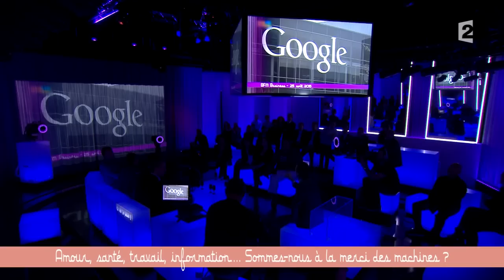Sommes-nous à la merci des machines ? - Ce soir ou jamais 23/10/15 (5/10)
Les invités   Gilles Babinet, ambassadeur numérique auprès de la Commission européenne Daniela Cerqui, anthropologue Isabelle Sorente, écrivain, auteur de « La faille » et de « Addiction générale » Dominique Cardon, sociologue, auteur de « A quoi rêvent les algorithmes » Eric Sadin, philosophe, auteur de « La vie algorithmique » Anne Marie Kermarrec, chercheuse en informatique Laurent Alexandre, chef d'entreprise, auteur de « La mort de la mort » Laurent Chemla, informaticien, auteur de « Confession d’un voleur - Internet, la liberté confisquée »